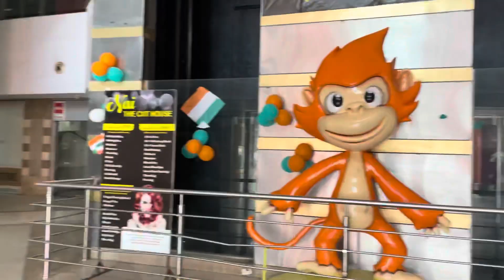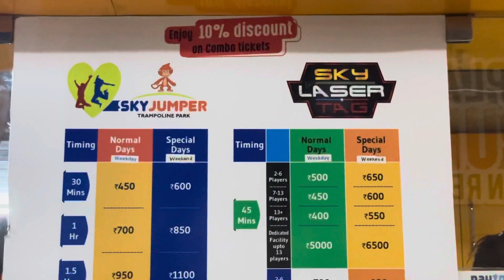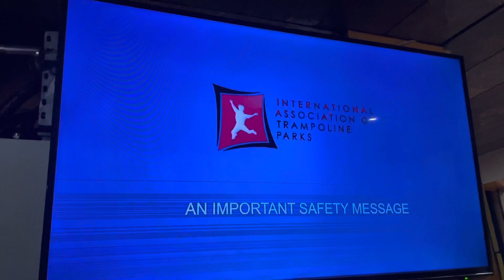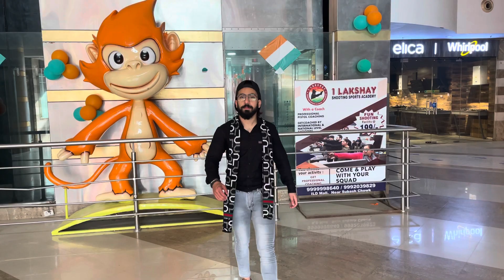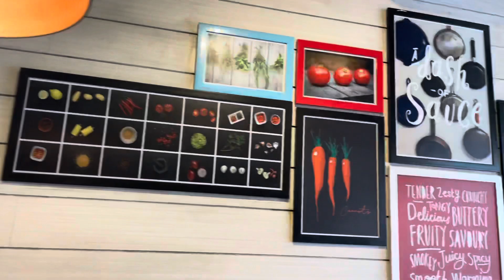Skyjumper || Trampoline Park || Gurgaon || Delhi NCR’s || WEIRDO BEARDO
Honey

Kunal :-